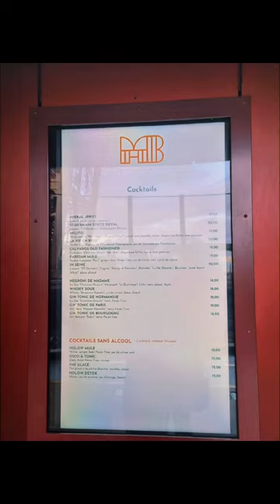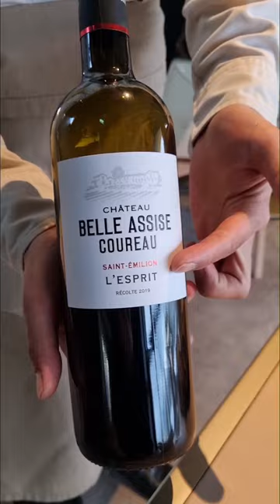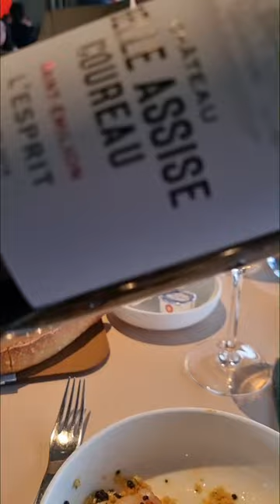Dinner at Madame Brasserie Eiffel Tower Paris 2023